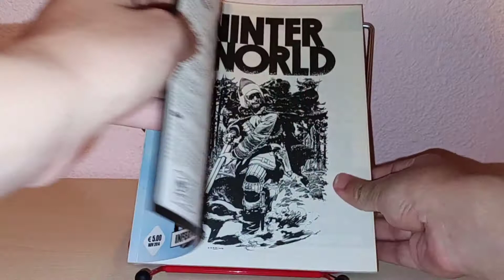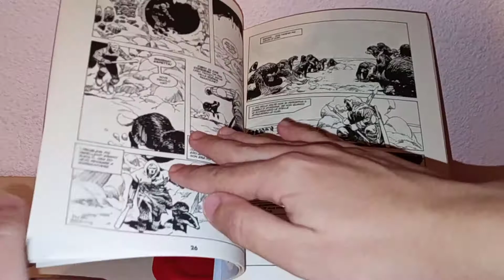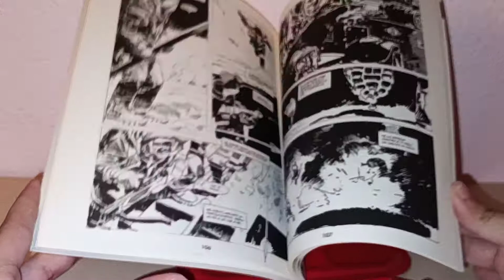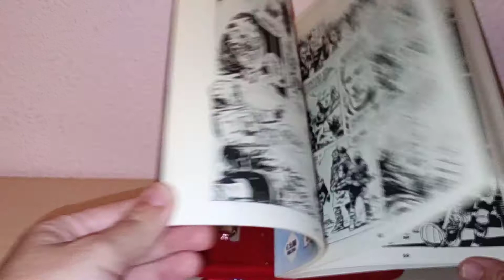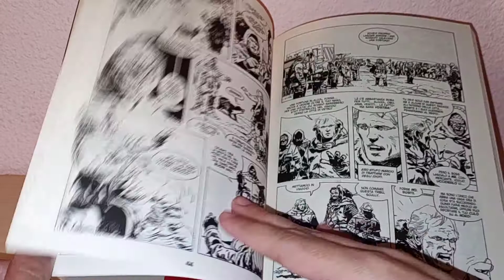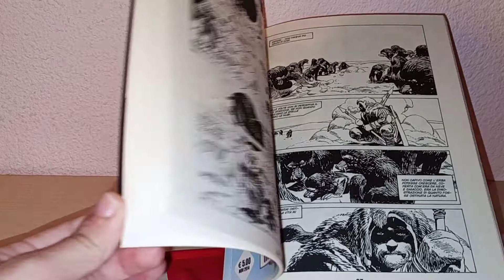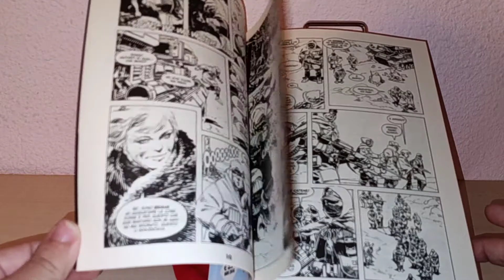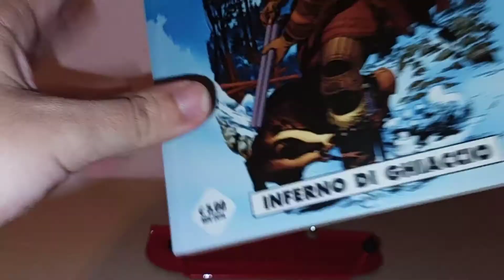Winterworld, de Chuck Dixon y Jorge Zaffino